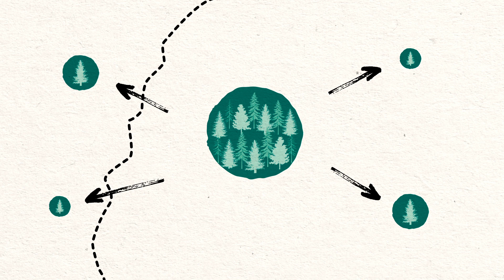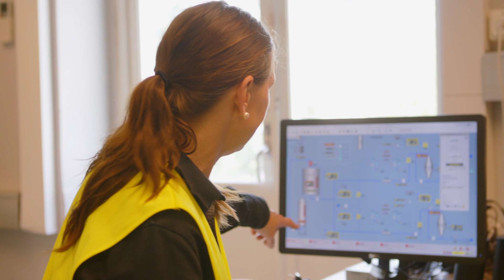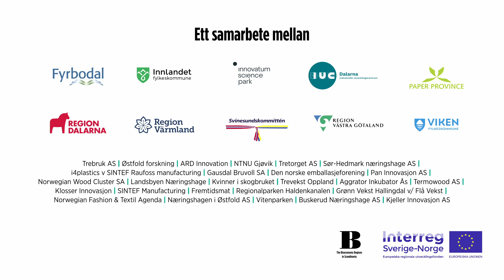Bioeconomy Regions in Scandinavia - samarbeid mellom Vyrk og RISE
Samarbeid mellom bedrifter lønner seg. I vår filmserie Bioeconomy Regions in Scandinavia får du møte bedrifter og andre aktører som jobber med åpen innovasjon og samarbeid, for å gå over til fornybare materialer og sirkulære forretningsmodeller. I denne filmen møter vi det norske byggefirmaet Vyrk og det svenske test- og demonstrasjonsanlegget RISE Lignocity for å høre deres historie om samarbeid for grønn omstilling.